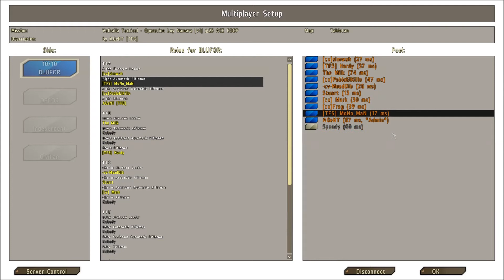Valhalla Tactical - Operation Loy Monara - First two attempts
for more details or to join us!